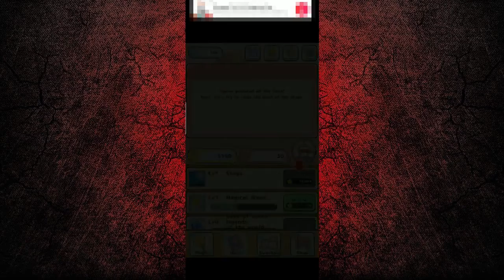🎮Sumikkogurashi the Movie : Idle Clicker Game (New Mobile Game)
🗺️Game Information:
"Sumikkogurashi the Movie" is now available as an Idle Clicker Game!

Tap the characters to make your room super gorgeous!
Use your magic to collect various Sumikkogurashi friends!

[Recommended points]
-There are variety of Sumikkogurashi friends in the room!
In addition to Shirokuma, Penguin?, Tonkatsu, Neko and Tokage, there are also Tapioca, Nisetsumuri, Obake, Agedama, etc. in the game.
The more you tap the screen, the more characters you'll find in your room.
Let's collect them all, and level up your bustling room!

-Enjoy watching the Sumikkogurashi friends move around in the room.
Hidden adorable animations can be unlocked by raising your character level.

-Use your magic, and special Sumikkogurashi friends will appear!
When using your magic, not only do you get a lot of "hearts" and "stars", but also you can see Sumikkogurashi friends with their special magic wizard costumes!

*This game is free to play, but there are some paid content also.
*Game may not work properly, if the time on your smart phone device is adjusted.

idle clicker games,
idle clicker games android,
idle clicker game unity,
idle clicker games pc,
idle clicker games github,
idle clicker game unblocked,
idle clicker games steam,
idle clicker game maker,
idle car clicker game,
game of evolution idle clicker & merge life,
game idle clicker terbaik offline,
best idle clicker games,
captainsauce idle clicker games,
best idle clicker games ios,
best idle clicker games 2021,
top idle clicker games,
best mobile idle clicker games
mobile games,
mobile games 2021,
mobile games offline,
mobile gamer,
mobile game 2021,
mobile game offline,
mobile game best
new mobile games 2021,
new mobile games,
new mobile games 2021 android,
new mobile games 2021 android online,
new mobile games online,
new mobile game 2022,
new mobile game releases,
new mobile game online,
new mobile game app
android games,
android games 2021,
android gameplay,
android games high graphics,
android games with controller support,
android games 2021 offline,
android games offline high graphics,
android games like valorant,
android game offline,
android game 2021,
android game booster,
android game like valorant,
android game development,
android game that can earn money,
android game controller,
android game like gta 5,
android game adventure,
android game apk,
android game anime,
android game august 2021,